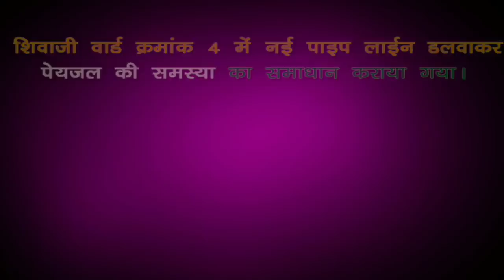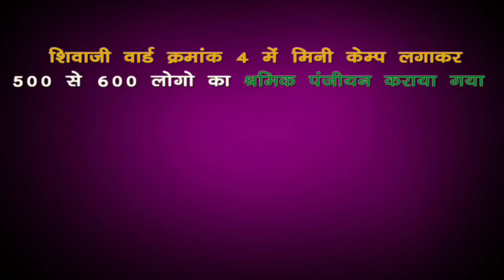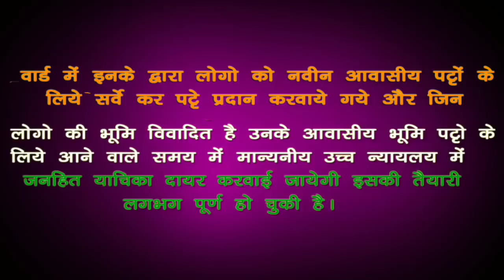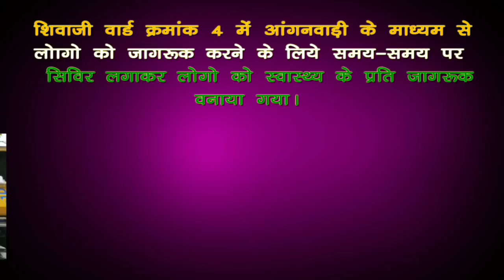PRADEEP RAJPOOT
Ashish kumar a2z